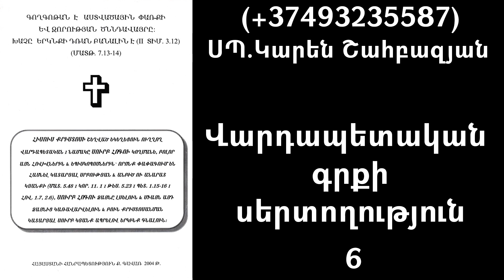KAREN SHAHBAZYAN Վարդապետական գրքի սերտողություն (6)